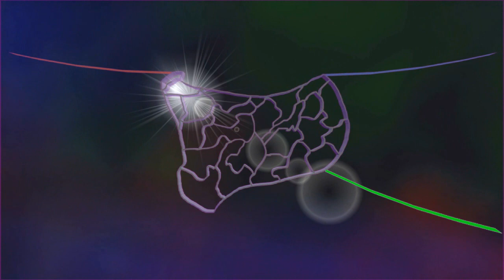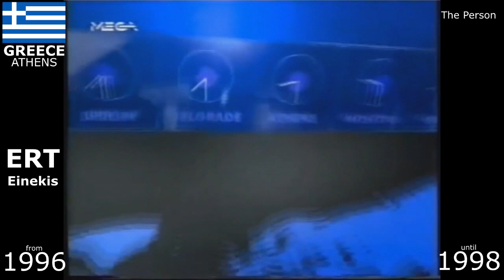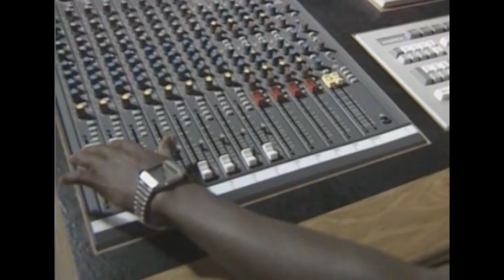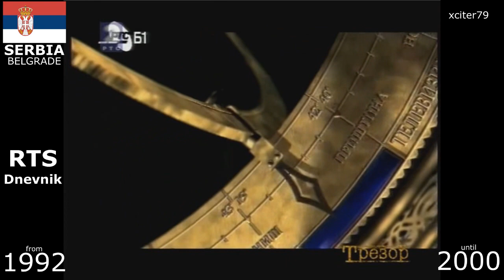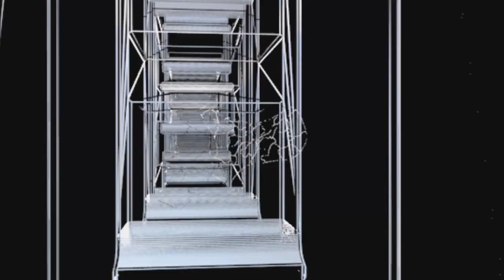A 90s News Intro From Every Country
Inspired from @No.
This is a compilation of news intros from the 1990s in every country in the world that I can find. News intros are rather like logos and station IDs in a way, as they both fit in the category of motion graphics.